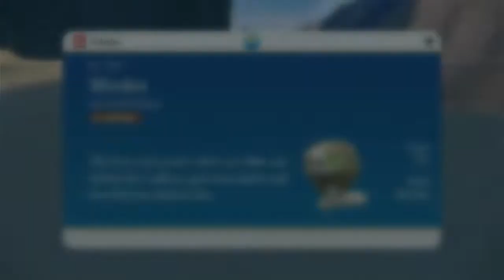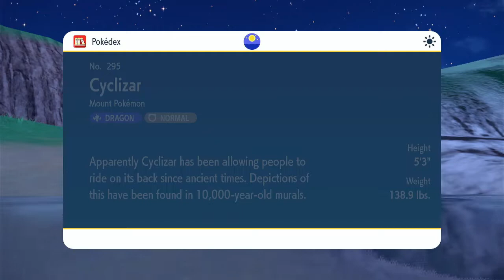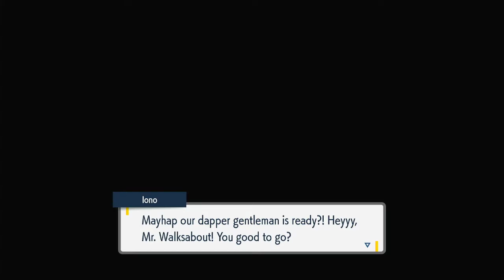Pokemon Scarlet Part 8 - No Commentary